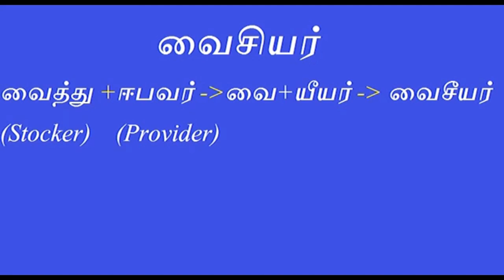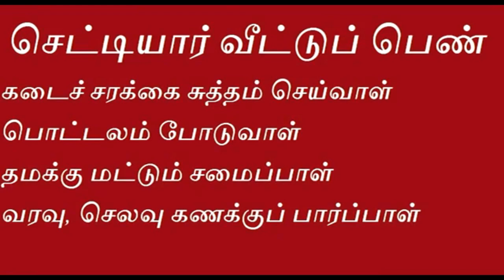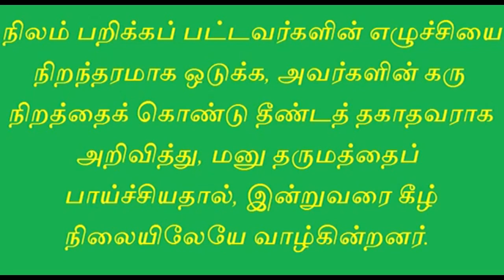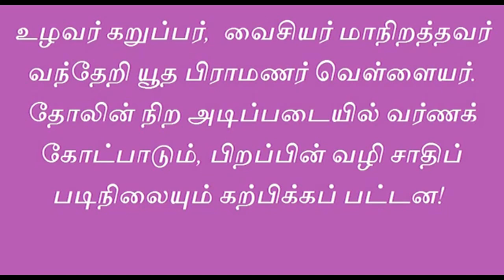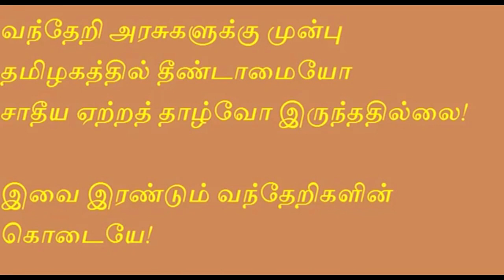சாதி ஒழிப்பு நாடகம் | Tamil Chinthanaiyalar Peravai |new narrative |narrative Video |public speaking